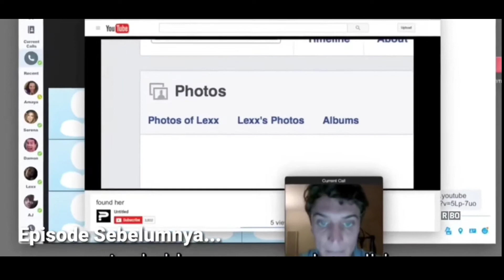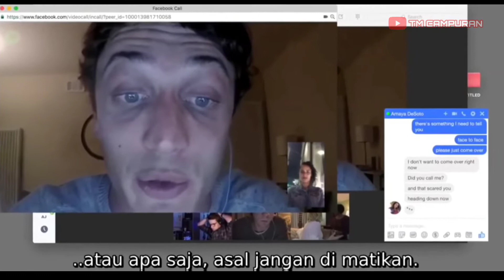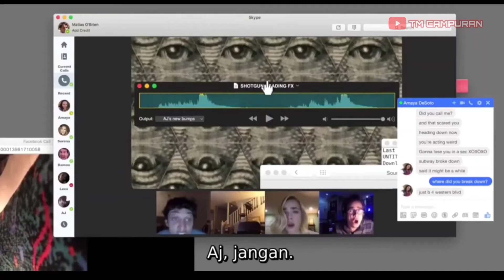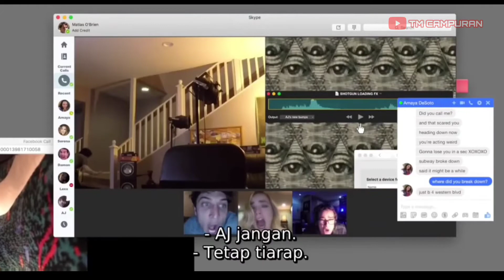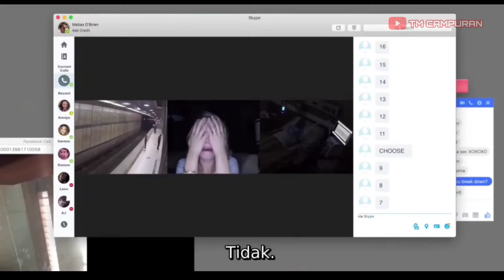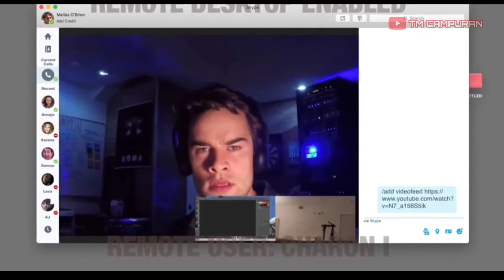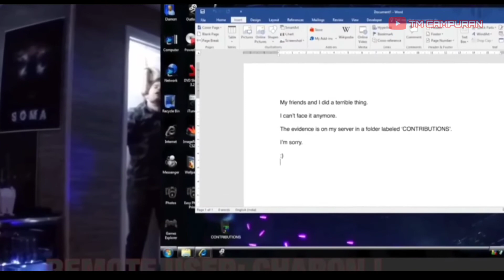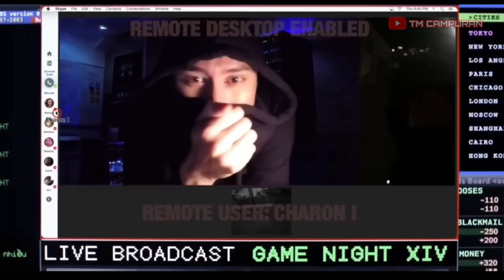JEBAKAN HACKER S!KOPAT_Alur Film UNFRIND DW (2018) BAGIAN 2